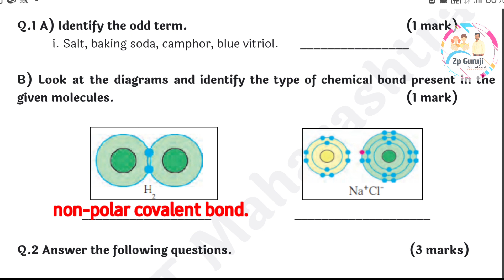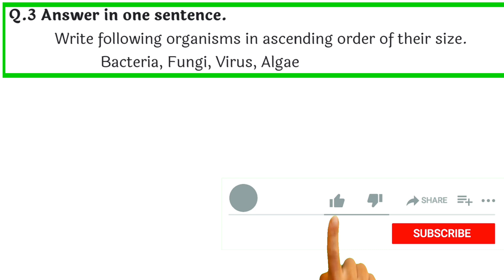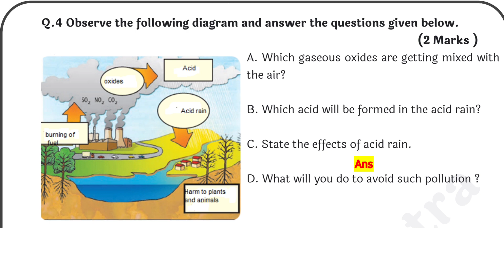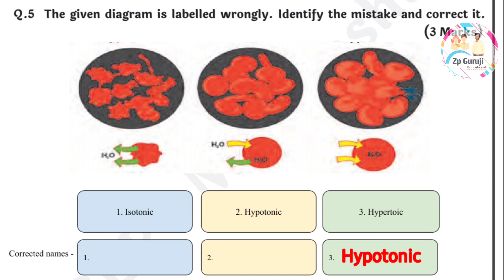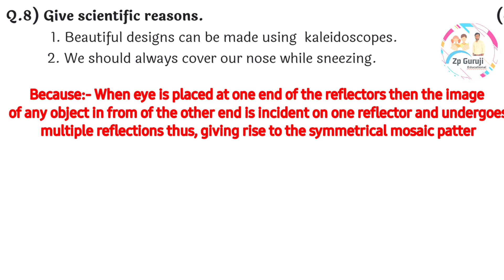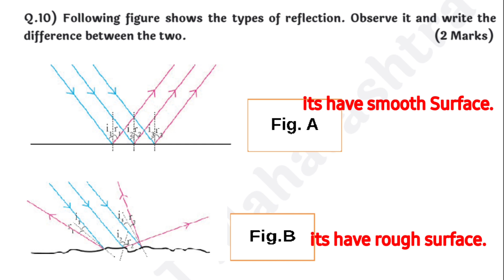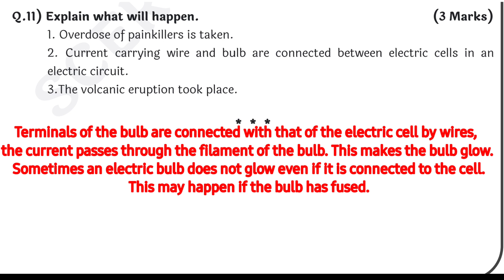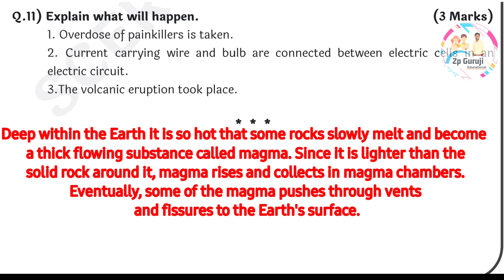Bridge course post test || Class : 9 th || Sub:- Science & Technology || Answer key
सेतू